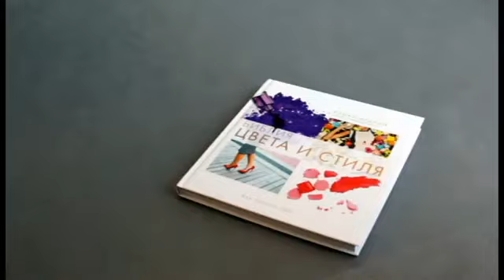Теперь официально. Моя книга «Библия цвета и стиля. Как носить цвет» уже в продаже!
Рад сообщить вам о долгожданном событии - выходе моей бумажной книги под названием "Библия цвета и стиля. Как носить цвет".

Книга доступна для покупки в российских книжных магазинах и на книжных ярмарках.

А вот несколько ссылок на российские, украинские, белорусские и казахстанскиекие интернет-магазины, где вы можете ее приобрести уже сейчас, не выходя из дома:

Приятной покупки!